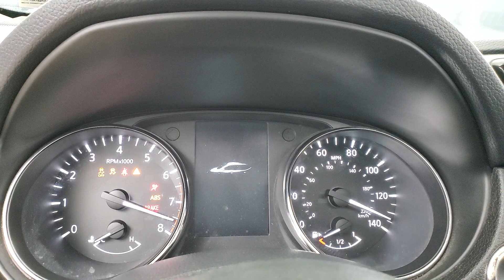2017 Nissan Rogue SV SUNROOF NAVIGATION SYSTEM BACK-UP CAMERA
STOCK # 770738N

***Everyone here at CarVision is excited about cars. Red cars, blue cars, cars that switch gears automatically, and cars that don’t. Cars that are small cars, and cars that aren’t even cars at all, cars that are SUVs and cars that carry your entire family. We live, breathe and dream cars. So needless to say we want you to be excited about buying your next car here at CarVision. So much that we start displaying our vehicles on our website as soon as we acquire them. This may mean the car you’ve been eyeing on the internet may or may not be available to show you today! We here at CarVision are so proud of our cars that we spend a few days making sure our car, your future car, is 111% ready when you drive it home. But don’t hesitate to call. Our AWESOME sales staff is ready and able to put their hands on the vehicle you’ve been dreaming about and answer any questions you may have about it.

Awards:
  * 2017 KBB.com 10 Best SUVs Under $25,000